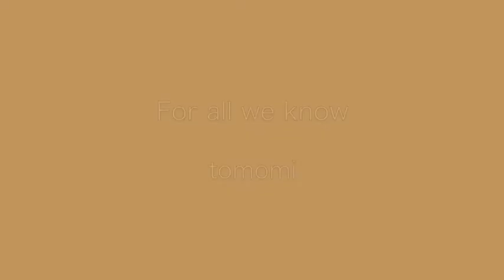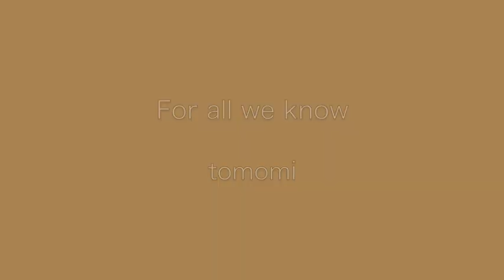For all we know / Tomomi Tagami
Tomomi Tagami sings Jazz standard number,   For all we know.
田上智美が歌う　ジャズスタンダード、フォーオールウィーノウ。